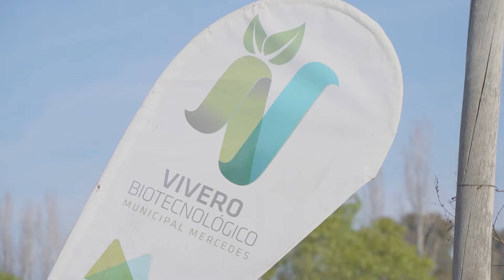Seguimos trabajando junto a Ministerio de Ambiente de la Pcia. de Buenos Aires por nuestro pueblo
Compartimos una una hermosa jornada en nuestro Vivero Biotecnológico Municipal junto a la ministra Daniela Vilar y muchas familias mercedinas, donde durante estas vacaciones de invierno cientos de niños y niñas disfrutan de la naturaleza, aprenden y juegan llevándose de regalo composteras, libros y plantas nativas dentro de las acciones de cuidado ambiental de la Municipalidad de Mercedes
Estas intervenciones socioeducativas permiten continuar construyendo una ciudad ambientalmente sustentable y la incorporación de sentidos, valores y prácticas ambientales.
Además, con la ministra y Hernán Hougassian, firmamos convenio para potenciar estas acciones de protección y concretar otras impulsadas por nuestro gobernador Axel Kicillof por el cuidado ambiental.
Seguimos trabajando junto a Ministerio de Ambiente de la Provincia de Buenos Aires por nuestro pueblo.